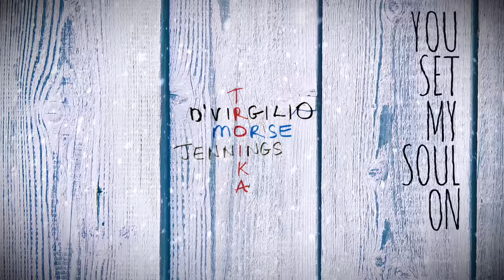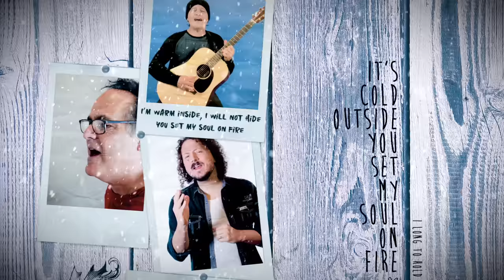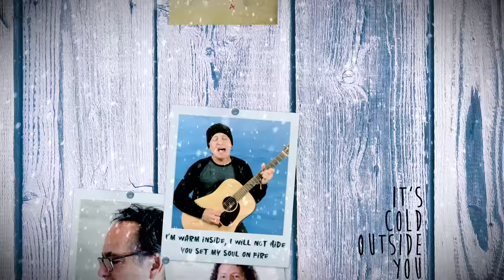D'Virgilio, Morse & Jennings - You Set My Soul on Fire (OFFICIAL VIDEO)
Taken from the album ‘Troika’ released on Feb 25th, 2022
Video by: Christian Rios